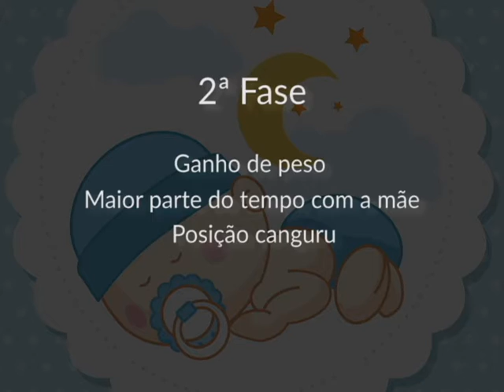Acontece na UFSM - Método Canguru está em fase de implementação no HUSM